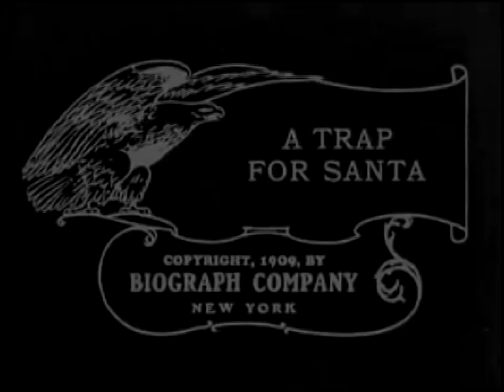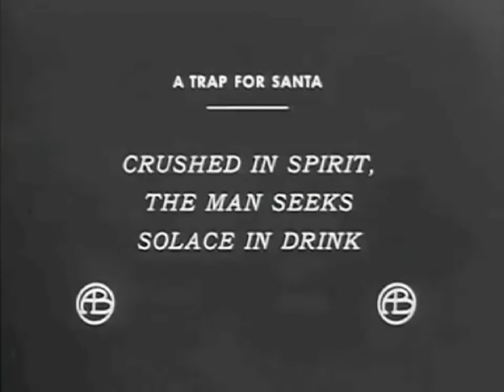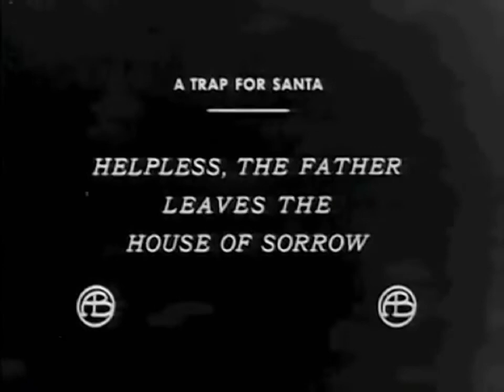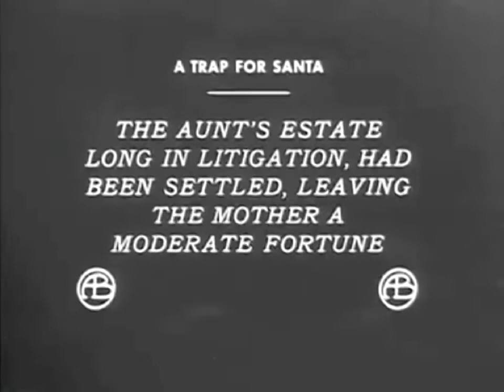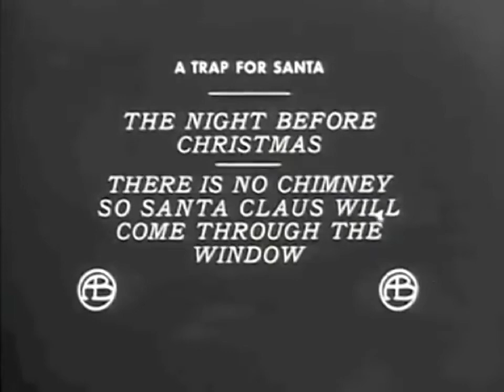1909 A Trap for Santa Claus 1909